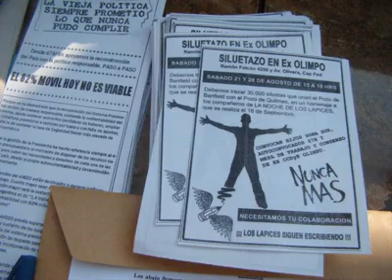21-08-2010 - Volanteada-Nacional - 678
Volanteada Grupo Autoconvocados 678 facebook acompañando el Gobierno Nacional " MULTIPLICAR ES LA TAREA"